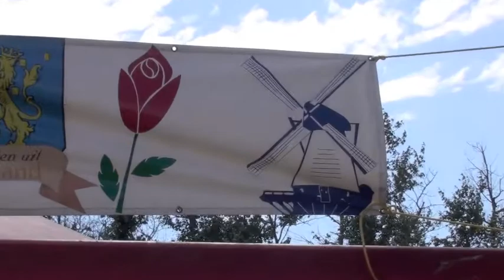Edmonton Heritage Festival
Every year Hawrelak Park is transformed into a multicultural city known to Edmontonians as the Edmonton Heritage Festival. Visitors sample culinary delicacies, see creative performances, shop for crafts, artwork, and clothing, or chat with people eager to tell you a little about their cultural roots and their present-day communities in Canada.